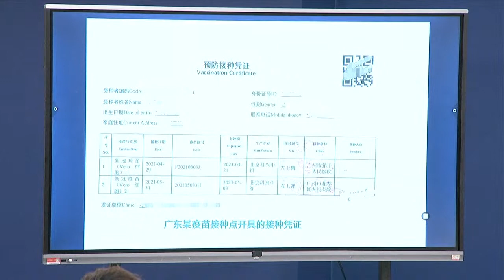LIVE: Taiwan Affairs Office of the State Council holds press conference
The Taiwan Affairs Office of the State Council holds a press conference to brief the media about hot issues related to cross-strait relations.